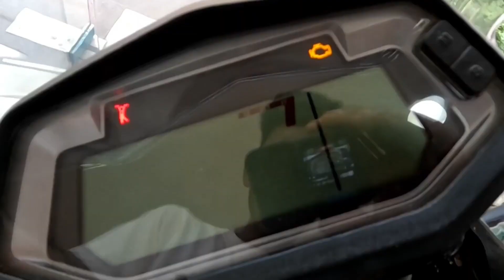Hero Xpluse 400cc Launch soon in India💥😱 Price , Launch date ? NEW Hero Xpluse 400 New Model 2023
Hello Guy's,
                Sab se Pehle to aap sabhi ka humare ish YouTube Channel RV AUTOMOBILE me swagat hai. Main ish video me Hero Xpluse 400cc Launch soon in India ||  Price , Launch date ? NEW Hero Xpluse 400 New Model 2023 All Details here To please aap log ye video pura last tak dhek ye ga Aur agar Aap ko ishi trah Bike or Scooter se related information chaiye to aap hamare ish Channel RV AUTOMOBILE ko Subscribe v kar ke rakh ligiye.

3.5mm to Type C cables
Bike flag

About this video:
Video Credit  :-
Image Credit :-